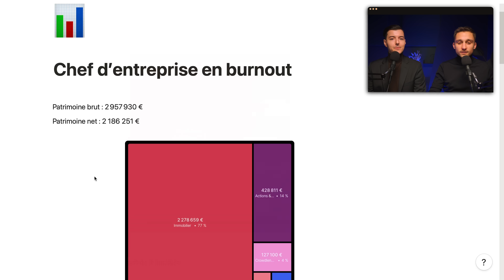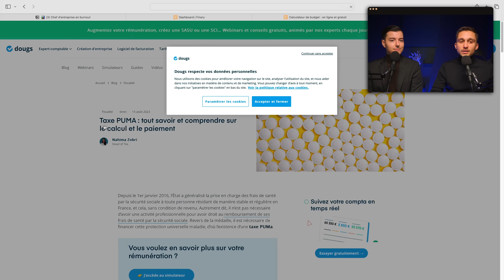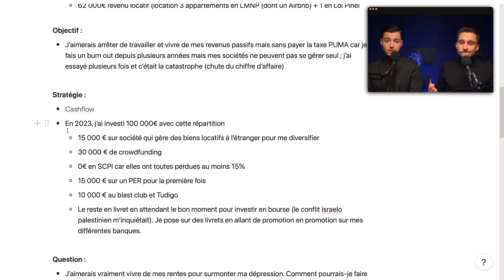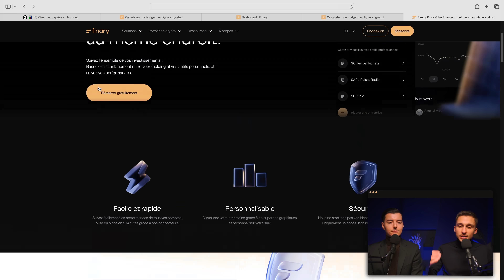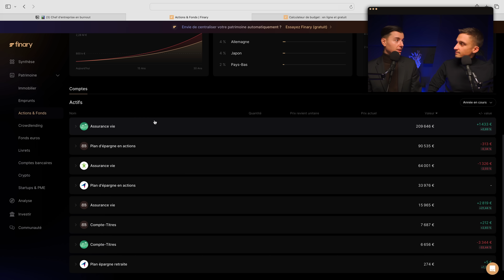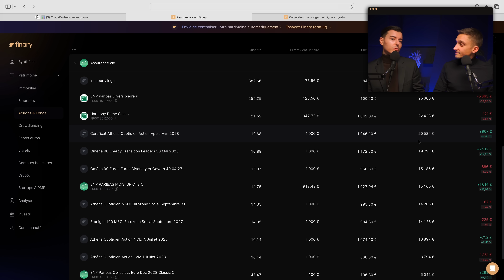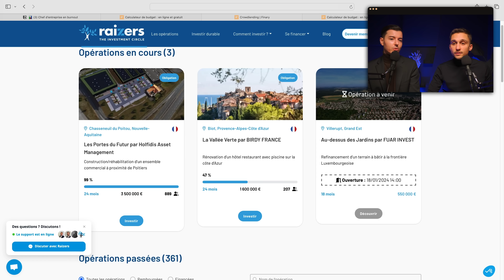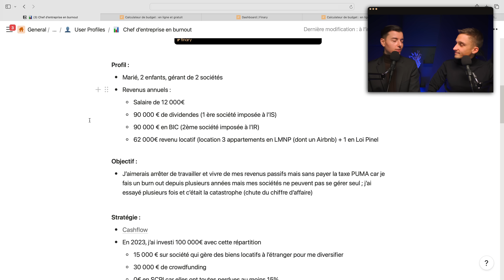17k€/mois mais en dépression, devenir rentier pour trouver un équilibre ? | Analyse de patrimoine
Nouvelle analyse de patrimoine avec @camil.m , ex-banquier privé. Mounir et Camil analyse le patrimoine de 3 millions d’euros de cet entrepreneur qui est en burnout. Son objectif ? Arrêter de travailler et vivre de ses revenus passifs pour surmonter sa dépression !

➜ Vous voulez que Mounir analyse votre patrimoine.